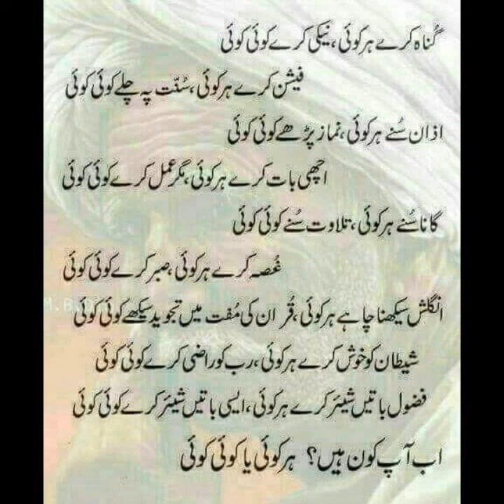Khoda tuje sa main kya maang in